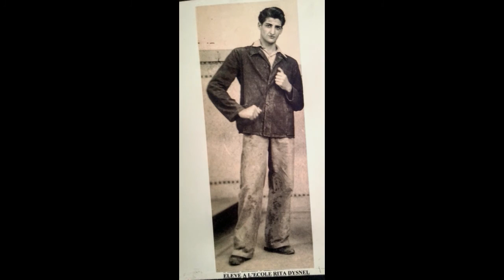Souvenir de Jean Antolinos - Comédien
4 poèmes anciens, dits en 2016 au Club Mouffetard :
"Notre Père" (C.Marot) - Plantons le Mai (Baïf) - Heureux qui comme Ulysse (du Bellay) - O, Beaux Yeux Bruns (Louise Labé) ...
... et des photos de sa longue carrière